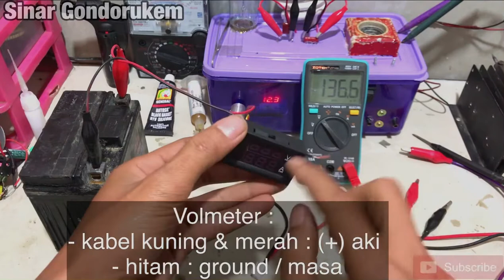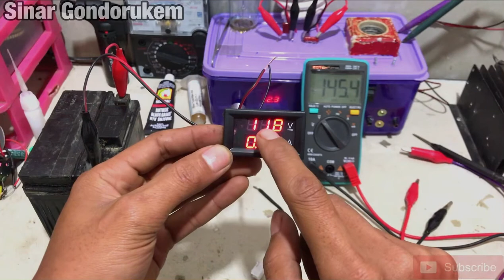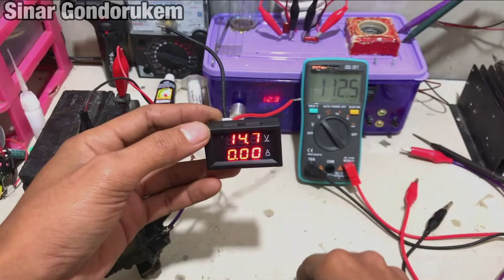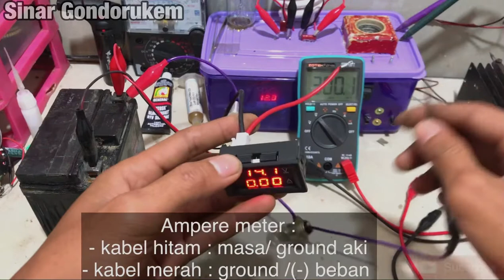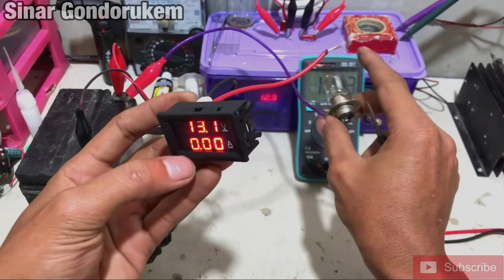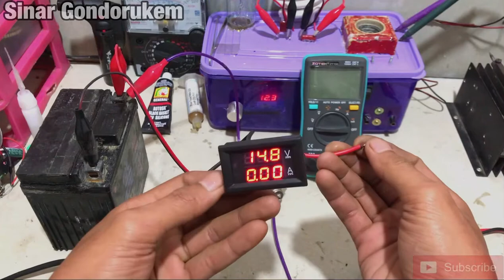Cara pasang voltampere meter digital di sepeda motor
Cara pasang volt ampere meter di sepeda motor guna sebagai pengontrol kelistrikan motor,,,seperti tegangan kiprok yg kadang bisa drop dan juga bisa over yg berakibat adanya gangguan dalam pengapian sebuah sepeda motor,,,cocok juga untuk mengukur daya yg digunakan oleh beban di sepeda motor sehingga kita dengan mudah menyesuaiakan penggunaan agar lebih awet dan optimal.